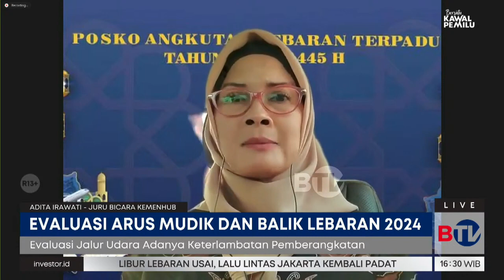Evaluasi Arus Mudik dan Balik Lebaran 2024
Pemerintah menyebut meski terjadi sejumlah insiden, secara umum penanganan arus mudik dan balik Lebaran 2024 mengalami peningkatan dibandingkan tahun sebelumnya. Salah satunya angka kecelakaan dan angka korban tewas yang menurun.

Saksikan Beritasatu Sore setiap hari pukul 16.00 WIB hanya di BTV, Bersatu Menginspirasi.